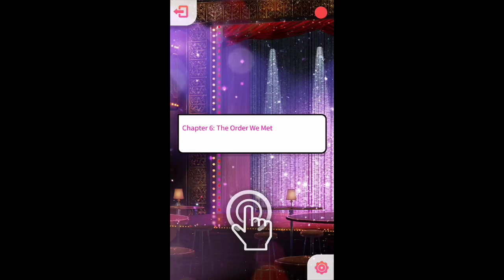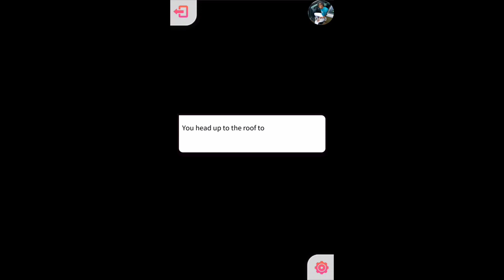My Shelf: Hit The Floor Book 2 Chapter 6 {Diamonds Used}